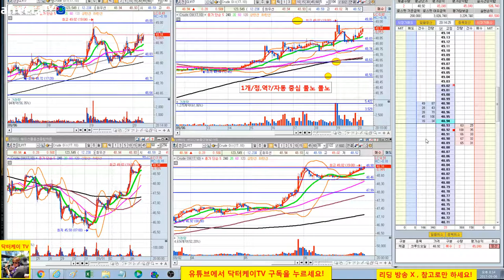= 닥터케이 TV = 수익공개/주식으로 1억만들기 1-3회/해외선물 크루드 오일 실전매매